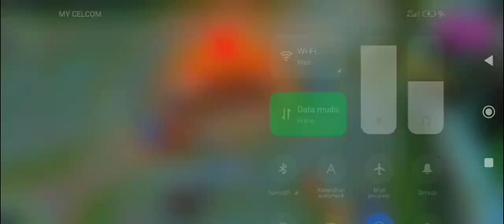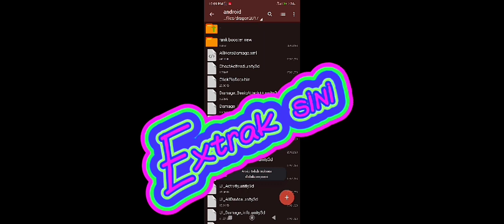MOBILE LAGEND SCRIP DAMAGE ALL HERO !!!